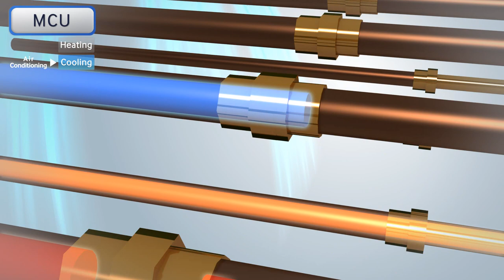[SAMSUNG VRF] DVM S Mode Control Unit (MCU Kit)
MCU Kit for DVM S Heat Recovery System